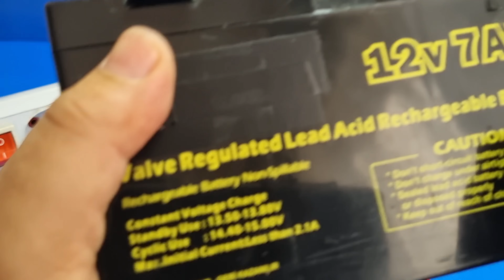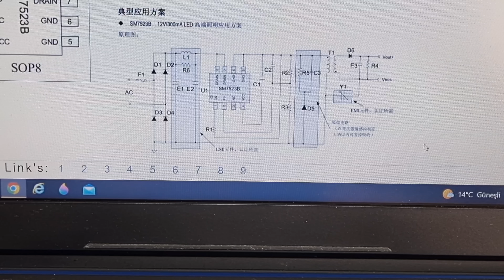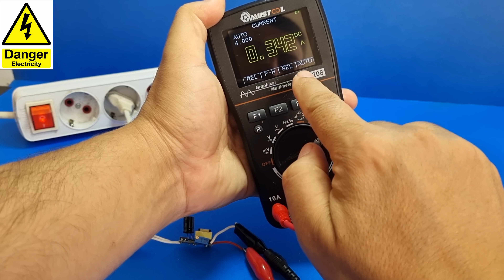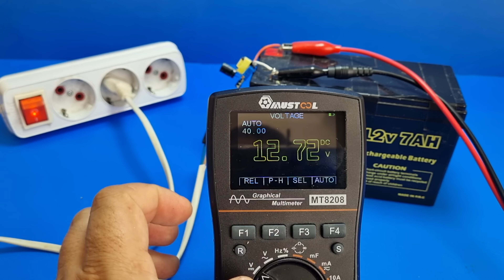Charge ALL your batteries using this amazing led spot driver!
In this video, we're going to show you how to charge all your batteries using a Led Spot Driver! By using a led spot driver, you can quickly and easily charge all your batteries without having to open up the battery compartment. This is a great way to save time and avoid having to spend hours charging your batteries one by one.

So whether you're new to battery charging or you just need to charge a few batteries, this video is for you! By following our simple steps, you'll be able to charge all your batteries in a short amount of time!
Charge All Batteries Using Led Spot Driver